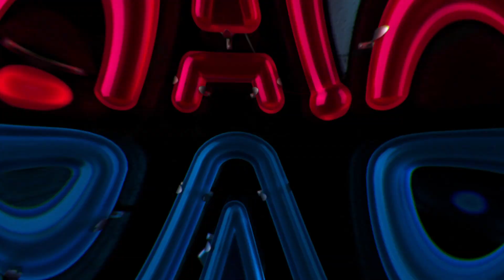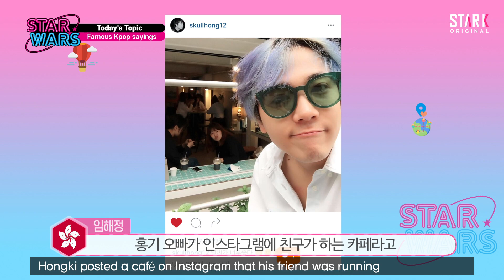[STAR WARS] Thanks to my idol, my life is changed completely! (나의 아이돌 덕분에 인생이 180도 바꼈다!)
STARK ‹Star Wars› application form
We are looking for fans to guest in our program.
Qualified applicants will be contacted individually.
★Only fans living in Korea can apply★

[STAR WARS]
STAR K 스타워즈 팬 참여 폼 입니다.
방송에 출연하시고 싶은 팬 여러분들의 참여를 기다립니다.